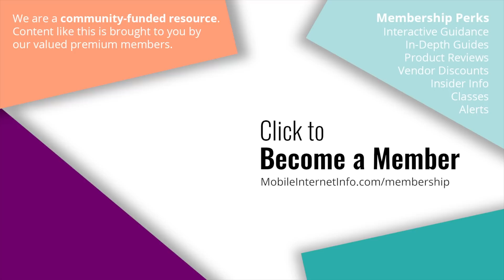Starlink Approved for In Motion Use by the FCC - RVs, Boats & Planes!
The FCC has granted SpaceX approval to offer satellite services to vehicles that are in motion.
The approval opens the door to SpaceX officially offering a mobile version of Starlink for boats and RVs - though this will likely require new mobile-optimized hardware.
This authorization does NOT put to rest the battle over potential interference that might impact Starlink terminals if Dish gets permission to deploy 5G service over the 12 GHz frequency band.